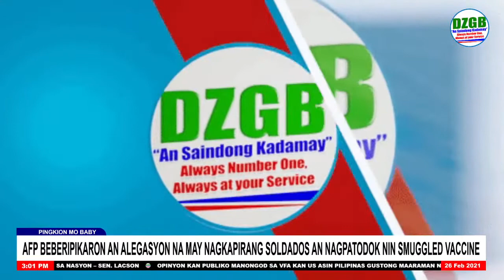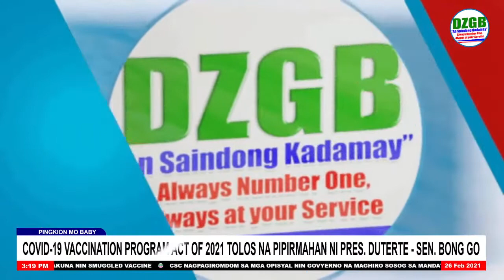Pingkion mo Baby | February 26, 2021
WATCH | Pingkion mo Baby
with Henry Maceda